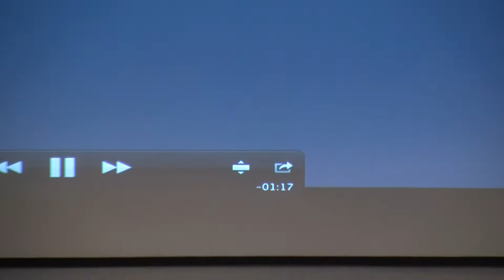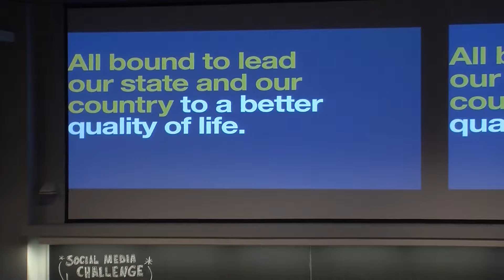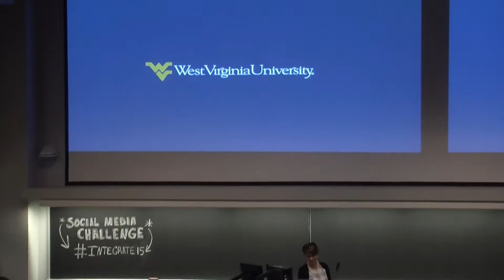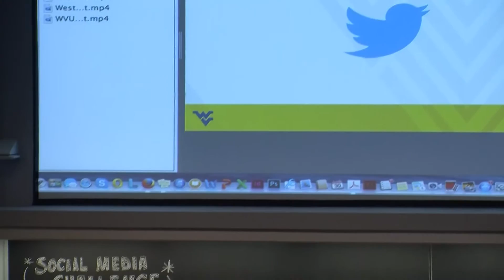Launching The Brand of West Virginia University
Presented by Sharon Martin. Armed with research and a strategic brand positioning plan, West Virginia University unveiled a new brand platform and creative campaign in early 2015. Filled with inspiring content that rang true in the hearts of Mountaineers and West Virginians, the University is working to integrate the brand across all constituencies so that the mission of the institution resonates throughout the state and beyond.